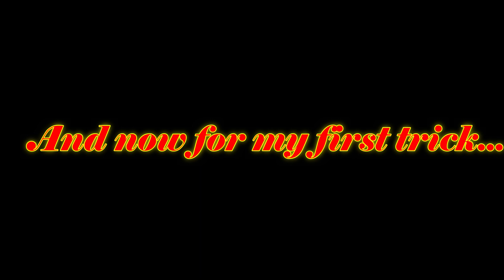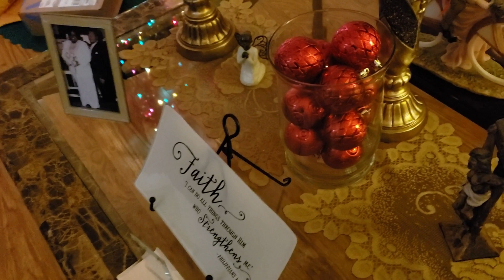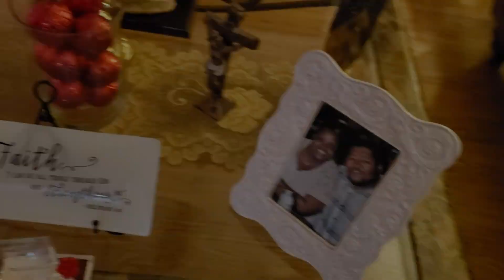Vlogmas 2019 | Days 10 - 14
Happy Vlogmas, Family!!! Decoration time!!!